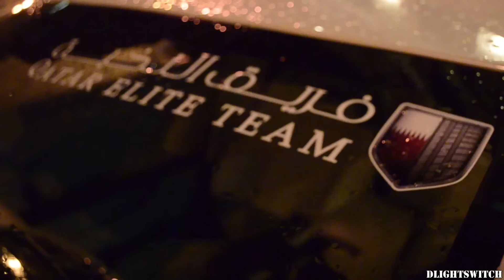Medina Centrale: Qatar Supercar Gathering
A short video covering the Supercar Gathering that took place in the Pearl, Qatar.